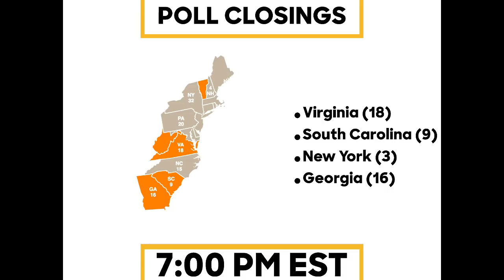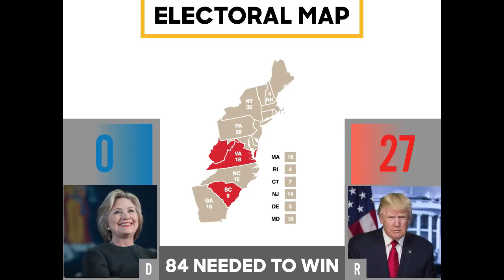2016 Election Night | 13 Original Colonies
If the 13 original colonies held the 2016 election, who would win?